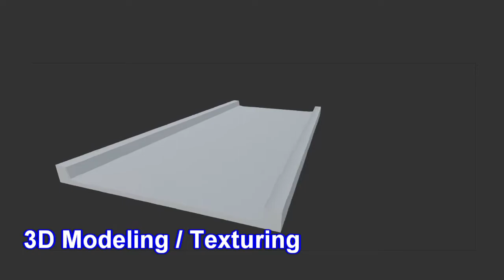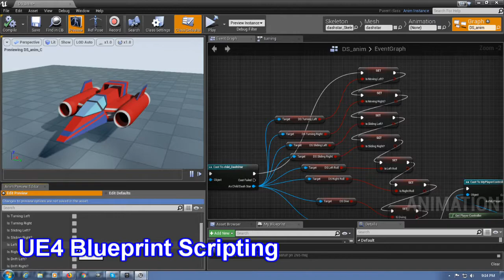2021 Demo Reel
Decided to make an updated demo reel with some of the things I've worked on recently.
Song used is Hired Goons by Evil Nine.